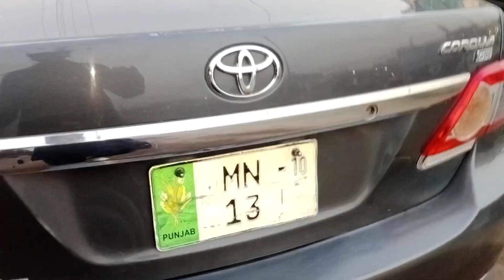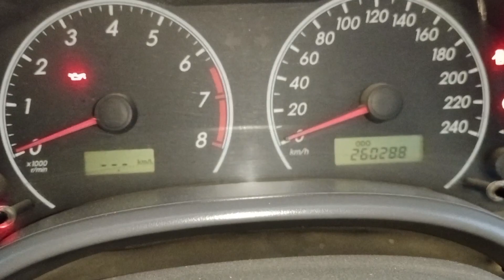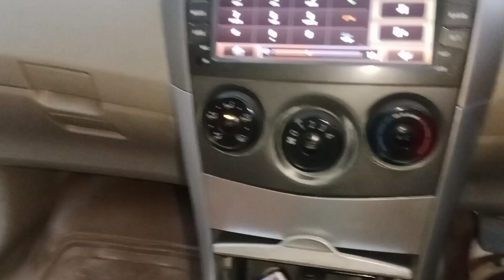Corolla GLi 2010 Review | Corolla Gli 2010 For Sale | GLi Car Price | Car World Zone Pk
corolla gli 2010 review corolla gli 2010
gli car price 2010 toyota Corolla
corolla gli
Location imram Motors Sargodha Pakistan...

your searchs...
corolla altis 2011
corolla gli 2012
gli 2012